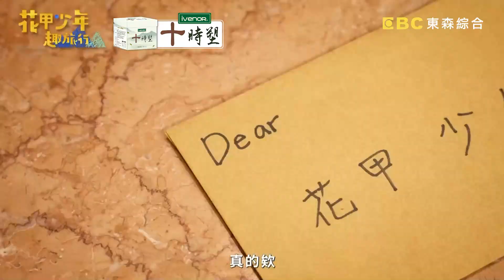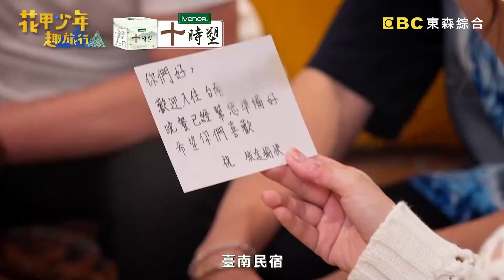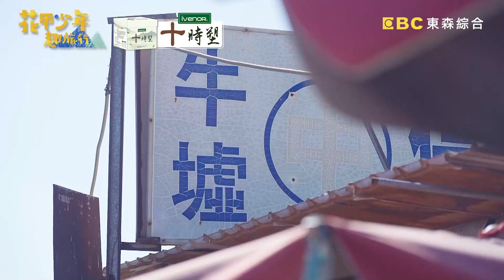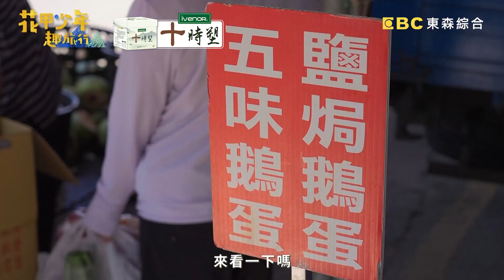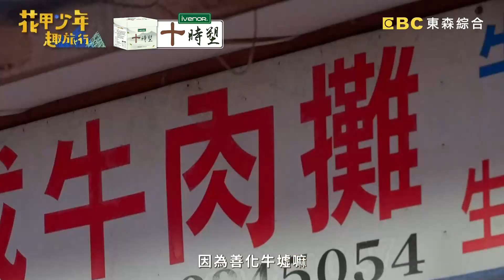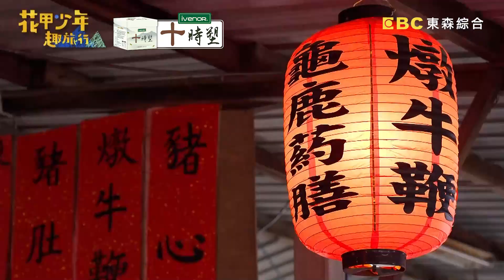情感糾葛八點檔！李㼈「入戲太深」突然昏厥？風田搶先：我來人工呼吸！【花甲少年趣旅行】20230624 EP49 Part2｜🚐台南｜李㼈 郁方 風田 方志友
主題：在地台南味，讓四人永難忘懷！
成員：李㼈、郁方、風田、方志友

方志友帶旅伴入住古典民宿，戲癮爆發上演情感糾葛八點檔！李㼈親自幫風田吹一顆跟自己一樣的髮型，卻意外變成日本暴走族！最在地的台南流水席，讓旅伴直呼真的只有他辦得到！更多精彩內容請鎖定週六晚間8點《花甲少年趣旅行》

🚐花甲少年趣旅行🚐花蓮行程大公開！ DAY2 導遊：郁方、DAY3 導遊：方志友
1. 十鼓文創園區
2. 錦源興
3. 保哥黑輪
4. 福來百年老梅園/福來梅子雞餐廳
5. 二空洪記涼麵
6. 七股鹽山
7.  四草綠色隧道